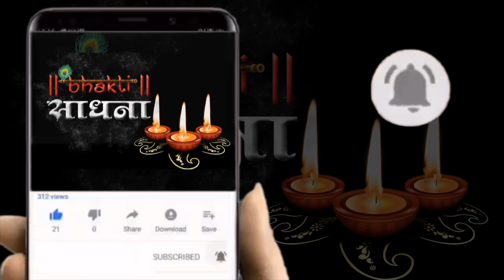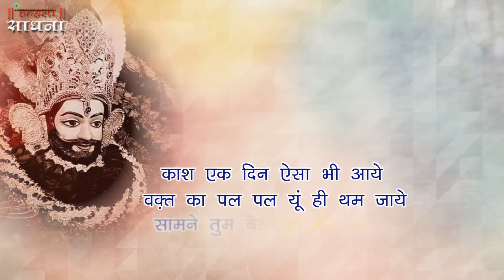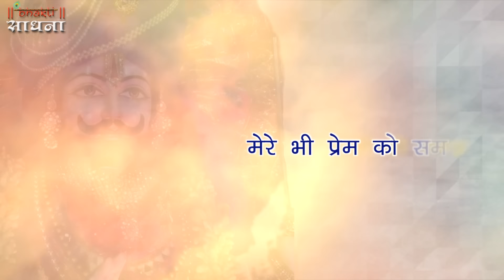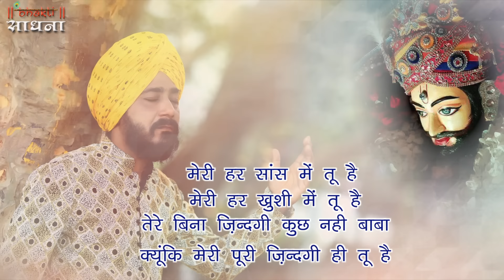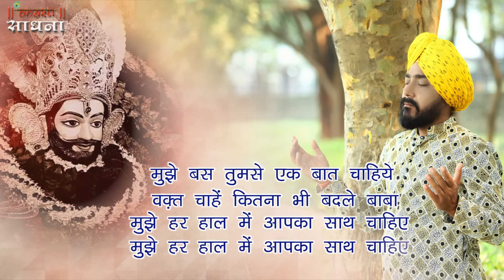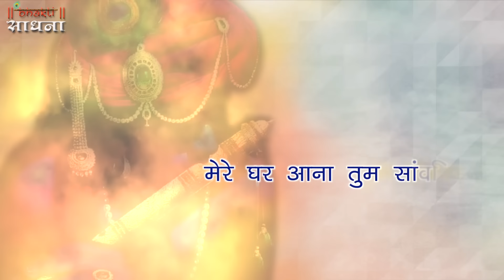Tum Hi Aana Shyam | Sukhjeet Singh Toni | Jab Mai Hu Tera | Khatu Shyam Bhajan 2025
❤भक्तों या कोई गाना नहीं है एक श्याम प्रभु से प्रार्थना है अपनी विनती को बीच में अधूरी छोड़कर मत चले जाना कैसे पूरी होगी फिर विनती 6 मिनट के विनती क्या नहीं कर सकते हम बाबा के लिए और खुद के लिए आप को प्यार भरा जय श्री श्याम
हमें 1 मिलियन subscribers तक पहुँचाने में हमारी help करें कान्हा  जी  की बहुत किरपा होगी आपके ऊपर
🙏बाबा श्याम के सभी प्रेमी जो भी यह भजन देख रहे है एक बार बाबा श्याम की जयकार लगाए कमेंट बॉक्स में जरूर लिखे बोल हारे के सहारे की .जय⛳
जय श्री श्याम इस भजन की वीडियो व्हाट्सएप पर पाने के लिए 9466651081 पर जय श्री श्याम लिखकर भेजें

Song:  Tum Hi Aana Shyam
Singer & Lyricist Sukhjeet Singh Toni (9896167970)
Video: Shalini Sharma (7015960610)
Dop Rajesh Sharma (Harsh)

lyrics

तेरे बिना बाबा हर ख़ुशी अधूरी है
सोच बाबा तू मेरे लिए कितना जरूरी है

जब मैं हु तेरा और तू है मेरा फिर है क्यों फाँसला  साँवरे
राह देखु तेरी हर पल हर घडी
तेरी कोई ना खबर साँवरे
बहुत आया मैं दर तेरे मगर इस बार तुम ही आना
तरस्तें  नैन दर्शन बिन प्यास इनकी तू बूझा जाना

काश एक दिन ऐसा भी आये वक़्त का पल पल यूही  थम जाये
सामने तुम बठे रहो मेरे बाबा
और पूरी उम्र यु ही गुजर जाये

कोई याद करे दिल से तुमको उसे अपना बनाते हो
कोई प्रेम करे तुमसे मोहन तुम दौड़े आते हो
मेरे भी प्रेम को समझो प्रीत मेरी निभा जाना

मेरी हर सांस  में तू है
मेरी हर ख़ुशी मे तू है
तेरे बिना ज़िन्दगी कुछ नही बाबा क्यूंकि मेरी पूरी ज़िन्दगी ही तू है

हर दम होठो  पे नाम तेरा और दिल में  लगन तेरी
मेरी पीड़ा को समझो ठाकुर क्या  झूठी प्रीत मेरी
कोई गलती हुई मुझसे वही आके बता जाना

मुझे बस तुमसे एक बात चाहिये
वक़्त चाहें जितना भी बदले बाबा
मुझे हर हाल में आपका साथ चाहिए

इतनी सी विनती है मेरी
इतनी सी चाह मेरी
मेरे घर आना तुम सांवरिया
ना करना अब देरी
टोनी की इस अर्ज़ी पे तुम मोहर अपनी लगा जाना